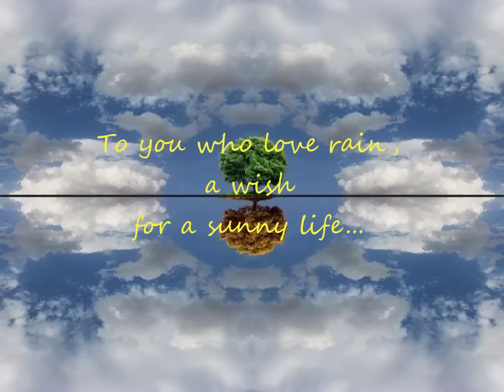GREGG ALLMAN - "Rain"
GreggAllman# - Rain
Photography : Dima Hesse (cover pic), ArTeTeTeTrA, Leszek Paradowski, Josh Adamski, Vincent Bourilhon, Dragan Todorovic, Carlos Gotay, Lucian Ulteanu, Bluesrose, Jette Martinussen, John Martindale, Marco Virgone, Takeshi Ishizaki, Keisuke Ikeda,  Felicia Simion,  Alvar Astulez, Toni Goran, Ali Ozgur, Tsuping Liu, Milad Safabakhsh.